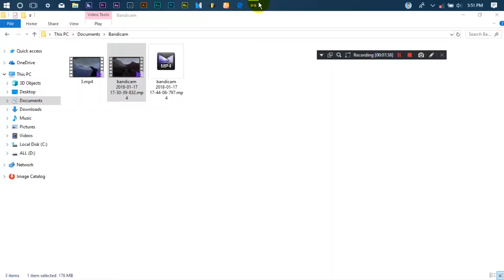IGI 2 Covert Strike Mission 5 Ambush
ObjectivesEdit
1. Destroy the APC using the rocker launcher found in the convoy

2. Pick up the EMP chips from the trucks in the convoy

3. Await the helicopter for evacuation

Walkthrough
Objective 1
5. Ambus
Pick up rocket launcher from back of truck
You need to destroy the APC as soon as possible
Run towards the convoy, dropping to a walk as you approach, then a crouch.
Move behind the guard on the south-western edge of the convoy, and stab him.
Next draw your handgun, and shoot the guard directly to your right, then the guard on the opposite side of the truck.
Head round the back of the last truck, shoot the guard in the bushes and the one at the front of the convoy.
Draw your primary weapon, quickly kill the guard on the hill, then drop flat to the ground.
Shoot the last guard from under the truck, then grab the rocket launcher in the back of the middle truck.
Use this to destroy the APC before it drops off any reinforcements.
Objective 2
Pick the lock on the back of the secure truck and grab the chips
Move to the extraction point northeast of the main compound on the hill.
Objective 3
Stay well out of sight until Quest arrives with the helicopter, then get in.